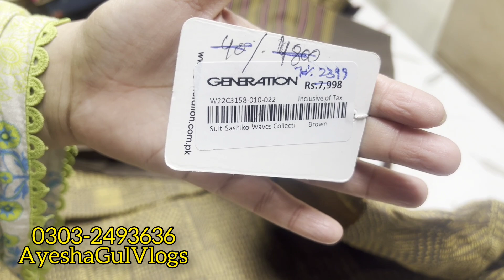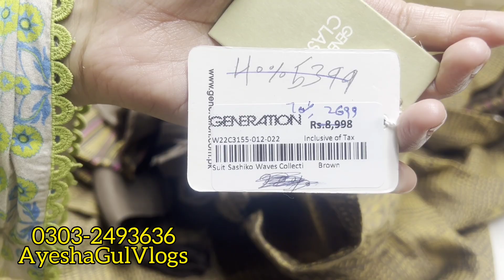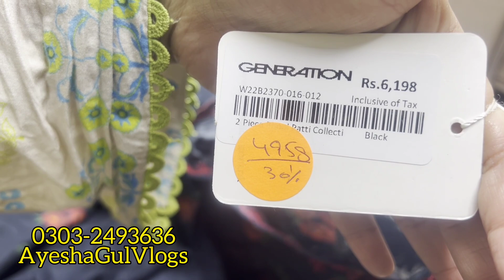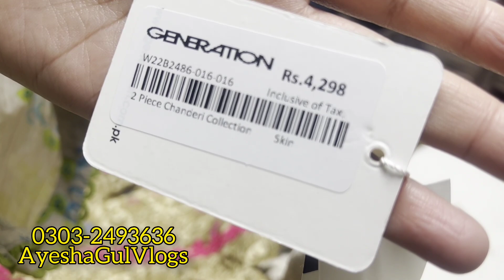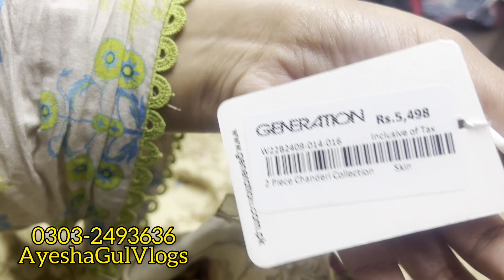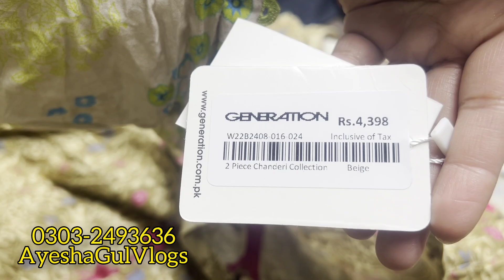Flat 70% off Generation Sale 2023